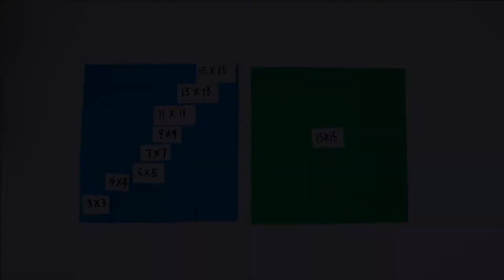Origami Blue Rose - How to make paper rose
Flower A: 15-cm square Tanto paper (blue)
Flower B to G: Tanto paper (blue) x 7
* See the video for the details of the sizes of the sheets

Calyx: 15-cm square Tanto paper (green)

20 gauge wire